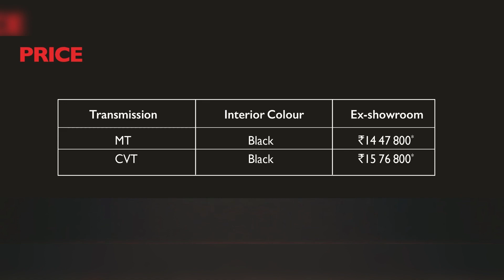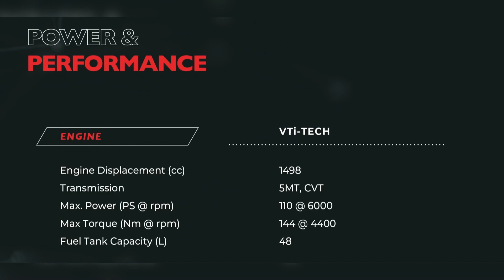Mg Astor Blackstorm | Pricing | Features | Buy or Not ?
Mg has recently launched astor black storm edition which is a cosmetic change astor is also a good product and offers many features in its segment’ in Past Mg launched Gloster black edition and after the success of that edition mg dont loose a single chance to upgrade its astor